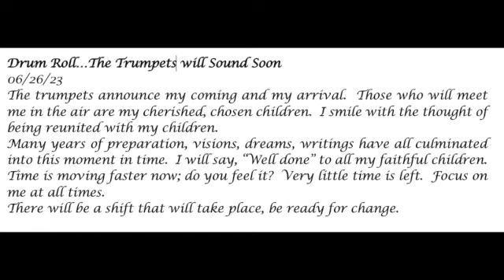Drum Roll The Trumpets Will Sound Soon - Prophetic Word 06-26-23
The trumpets announce my coming and my arrival.  Those who will meet me in the air are my cherished, chosen children.  I smile with the thought of being reunited with my children.  There will be a shift that will take place, be ready for change

Prophecy, God, Holy Spirit, Jesus, trumpets, arrival in the clouds, chosen children, shift taking place